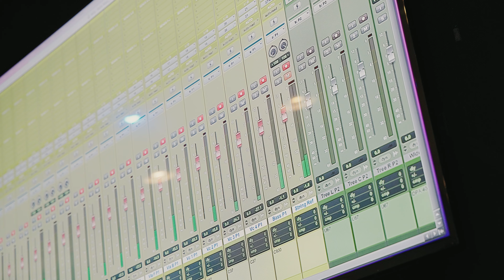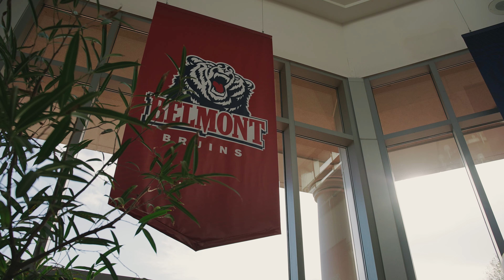Four Strings Tours: VIP Student Tours of Nashville, TN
Specializing in custom tours of Nashville, TN, Four Strings Tours offers a once in a lifetime glimpse behind the curtain of life as a professional musician in Music City. Four Strings Tours presents authentic and unforgettable experiences for student groups, especially Band/ Orchestra / Choir programs.

Founded by Ryan Joseph, 11 year member of Alan Jackson's band The Strayhorns, and singer/songwriter, Danika Portz, every detail is customized and uniquely programmed to fit the needs of each individual group.

Want to see what it's like to record in a legendary studio? Or maybe hear about the different professions that comprise the music industry? Maybe you want to hear a songwriter round from some of the top songwriters in the industry, find out what it's like to play a stadium tour, or participate in a private master class focused on varying styles and techniques used widely in Nashville.

All things are possible with Four Strings Tours and we'd love to show your group the most amazing view of Music City.